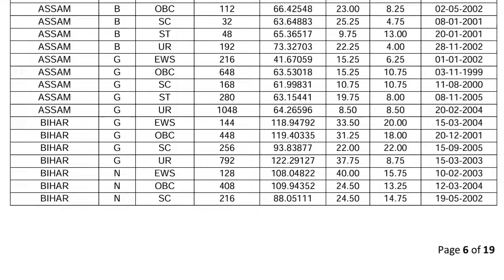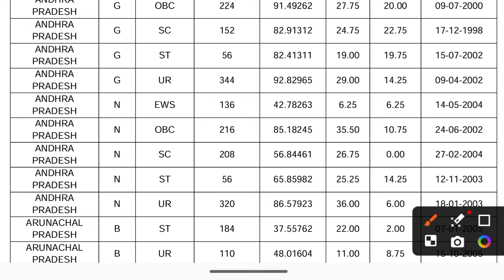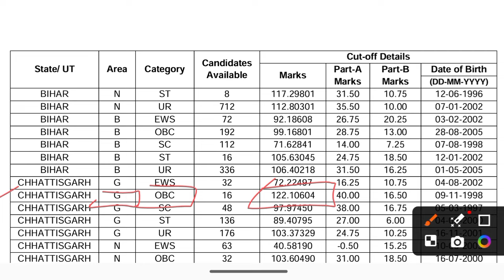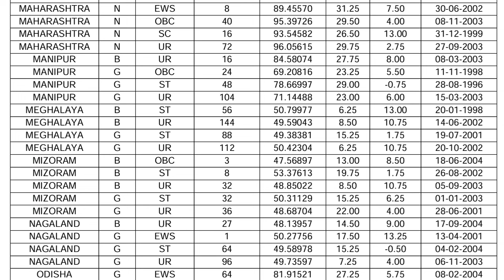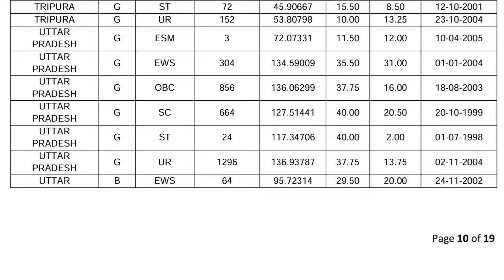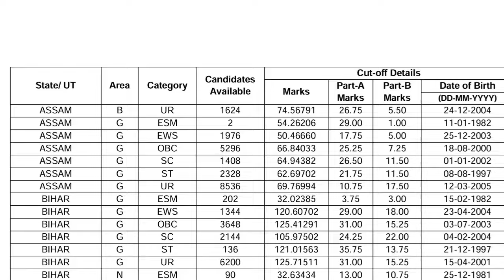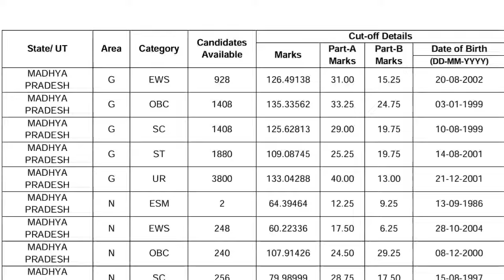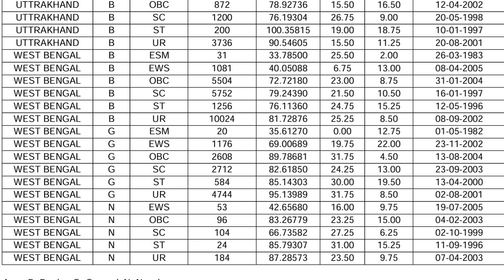SSC GD Result आउट हो चुका है || जल्दी चेक करो | SSC GD Cutoff 2024 | SSC GD Result Update